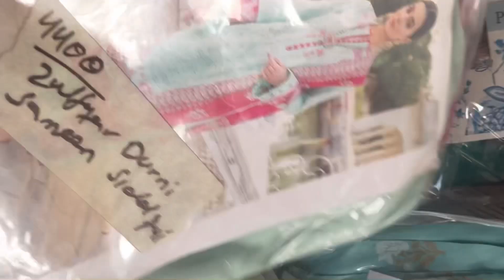lag gai saleeee free waly rates pa sb.. a jao la jao open ho gaya🤣 loot lo sb jaldi jaldi